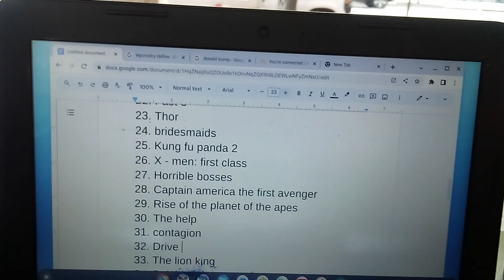House Judiciary Committee - October 08, 2023 Sunday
October 08, 2023 Sunday 11:15am
I am calling the serial killers:
Barack Obama
Michelle Obama
Sasha Obama
Malia Obama
Donald John Trump
Eric Trump
Mary Trump
Tiffany Ariana Trump
P Diddy
Jim Jones
Jeff Sessions
Eric Holder
Robert Mueller
James Comey
George Piro
David Johnson
Paul Abbate
William p barr
Merrick Garland
Christopher Wray
Dr Henry
Dr White
Dr Rynish
Microsoft
Metro PCs
boost mobile
Verizon wireless
at&t
Golden Bear storage
contra Costa county sheriff office
San Ho
Murray
Jesse
Kevin
Michael
Michael conception
Bonnie
Connie
Solomon
Robert Contee 3
Kathy Lanier
Ivanka Marie Trump
Aaliyah Cooper
Aaliyah Dana Hugnton
Deana Cooper
Robert Kelly
DC courts civil division 2011 to 2023 ( plaintiffs John banks and Aaren Williams Striplin)
TV show criminal minds suspect behavior
TV show criminal minds behavior analysis unit
Ashley Biden
robot hunter Biden
Jill Biden
TV show alias
TV show er
TV show Boston legal
TV show Homeland
TV show NCIS
TV show 24 with Jack bower
bb Jennifer
Jennifer Gardner
forest witiker
LL Cool J
Tamia Jackson
sandy shalenga
Tammy shalenga
mat and celil
Tiffany
Jr
Darrel Jenkins
j bone
Kenyatta Jenkins
teara Jackson
willy Jackson
Betty Jackson
Lionel Renteria
bubba
yosenya
19th precent Police New York October 29 2021
San Diego Police department imperial station and main headquarters with San Diego sheriff jail may 2022
Sony
Sony entertainment
karaoke
Barron William Trump
Malania Trump
Microsoft Theater
Microsoft Heaven
just dance - game Microsoft
get dance - game YouTube.com
name that lyric
can you name that song
game night
bank band
band bank
the museum of the Bible
Russel Simmons
Angela Simmons
doggy Simmons
Angela Davis
Monquasha Peters
Marcella's petters
TV show the unit
Ricky Stokes
Laderious premos
Javon Smith J stylin
todd Smith
too short
Larry shannonhan
Tammy witcomb
dorthy heights is post office
Benjamin Franklin  us post office
Mary Jane
goff
Shirley
Reverend cook
ccnv
worhay
Miami Beach Police
Hollywood Police
los Angeles Police
Martinez Police
San Francisco Police
Oakland Police
Albany Police
el Cerritos Police
Jason slathon
DC Mayor Muriel Bowser
metropolitan Police department
South Miami Police
Officer Braga
desc
centra union mission
union gospel mission
Seattle Police
pimp t
bounce out will
us space force
West los Angeles Police
Pacific garden mission
lol bow wow
CSI Las Vegas
CSI New York
CSI Miami
Charles Lunnie
us attorney office Oakland California
northern district federal court clerk San Francisco California
all of the courts as witnesses
rapper Curtis Jackson
Beyonce Knowles
Mary Jackson nasa main headquarters
ftc
fcc
secretary of treasurer
USA president
vice President
designated survivor
house Judiciary
impeachment Committee
Kevin petters
Sergeant Brody TV show Homeland
carry TV show Homeland
saw TV show Homeland
Phoebe Gates
Bill Gates
Rory Gates
milynda Gates
KJ
Cellie
Cellie
Cellie
Ava Craig
secret service
us marshals
Anitra
Ana Rosa Renteria
na na
kiela
TV show private practice
small claims court Washington DC
us army
us Navy
Tom Cruise
Denzel Washington
us Air Force
us post office Roosevelt Manhattan New York
Marla maples
Dewayne skater
Joe Biden
snake head
us supreme Court
Steven T Mnunich
African American Paraplegics and Anglo Saxon Paraplegics man & woman lining with blood & Prosthetics using their mobility devices to kill people  & calling service provided an metropolis now I am asking the chief of Police Pamela Smith of the  metropolitan Police Department Homicide Detectives to look on their mobility devices with an search warrant for all electronic things stored up get an subpoena for their computer check their hard drives & see their phone records and financial statements I am sure it will match they made these movies to kill their victims
1. Helen Grace - Striplin -Mc Leod- Smith
2. Shantel Renee Pervoe-lunnie- Stokes-Jeanpeirre
3. Laderious Lunnie
4. Quincy Lunnie
5. Armani Jones
6. karlton hicks
7. jannah striplin
8. crystal Lunnie
9. Ashley Lunnie
10. Darren  Striplin
11. Aaren Williams Striplin
addresses
9510 Arrowhead Falls CT Las Vegas Nevada 89148
1324 Mariposa street rodeo California 94572
148 Dempsey way rodeo California 94572
they were killed by  presidents to live as them with their own Paraplegics using the killed ten sets each each killed will be ten karaoke stars the serial killers will have 110 people ten id each killed then move to Japan saying they are the killed and are living in their house

 APB

sketch Catch Season 1
dj Akie Abe radio station fm segments 1 through 20

prime Minister of Japan Office

10/08/23 12:40pm